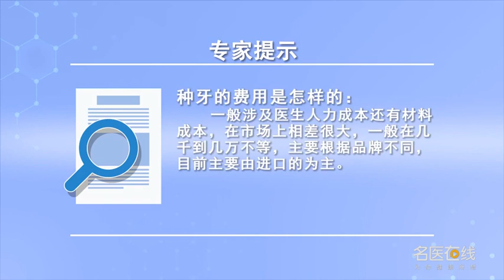种牙的费用是怎样的 区德明 广州市番禺中心医院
种牙的费用一般在一万至三万之间都是比较合理的。种牙的费用涉及到医生的技术和人力成本、材料成本、流通环节的成本，所以种植牙的费用在市场上可能会差异很大，一般从几千块钱，甚至上万的都有。不同的医生会根据自己的技术水平来选择品牌，还会加一些经营的成本在里面，所以一般种植牙齿都不会太便宜。

What is the cost of planting teeth
The cost of planting teeth is generally reasonable between 10000 and 30000. The cost of dental implant involves the cost of technology and manpower, material and circulation of doctors, So the cost of dental implant may vary a lot in the market, Usually from thousands of dollars, Even tens of thousands of them. Different doctors will choose the brand according to their own technical level, It will also add some operating costs, So it's not too cheap to grow teeth.